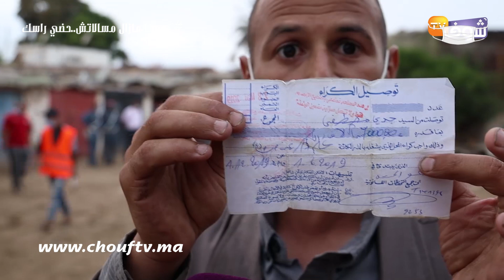نايضة على أرض فكازا فيها "برارك" والسلطات دارت خدمتها:"تعداو عليا صحاب الكوارا وخذيت حقي"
كشفت سيدة عن تفاصيل خاصة بتدخل السلطات لهدم منازل صفيحية تم تشييدها فوق أرضها.